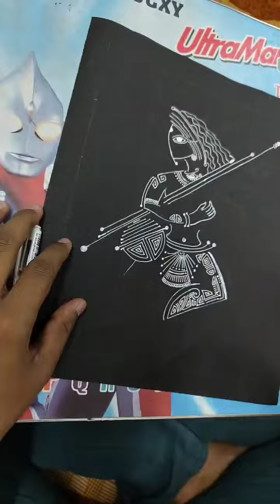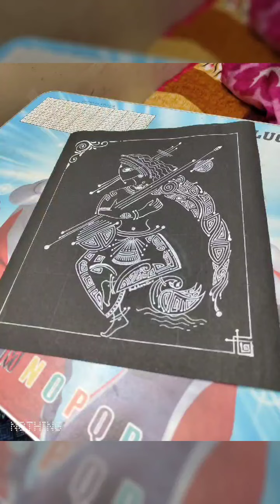Saraswati Painting.. Trying first time